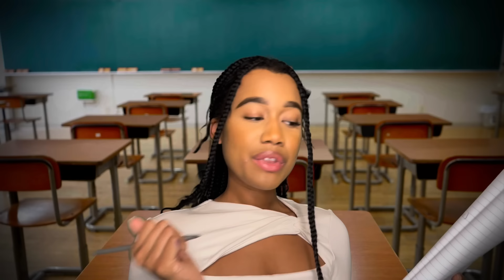ASMR Girl Who’s Obsessed With You Asks You Personal Questions *So She Can Know Everything about You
Hey guys in this video ASMR Girl Who’s Obsessed With You Asks You Personal Questions *So She Can Know Everything about You/ ASMR Asking Personal Questions ASMR I Will be replaying the girl who’s obsessed with you, but this time I ask you a bunch of questions so I could be just like you. This video video will also include ASMR Girl In The Back Of The Class ASMR. Video breakdown. I will start off the video by greeting you into class because you’re late and then asking if I can ask you personal questions for my psychology class. If you guys like this video make sure to check out the playlist. I have linked down below for you. Love you ❤️.

JJ
Obsessedmhaubby
Amelia
Kayla
Kerrilyn
Dylan
Jasmine
Johnny
Pixin2x
RyRy
Josian
Victoria
HardestArtistASMR
Abigail
Fia
Chris
SteadiestRhyme
Jonathan
Tramoni
Gravity
Jordan
Connor
Emily
Michelle
AK
Andrew
Una
Young Jo
Kyle
Kathy
Alexxx
Shylo
Terra
Pheo
Anna
Jessica
Pierina
Playboy
Dragon
Gabrielle
David
Karalyn
Leoven
Lyvia
Amala
JayAllen
Amber
Jerry
Tonika
Lucky
Savanna
Dav
Jamal
AmateurArchitect
Abdulmajeed
Liv